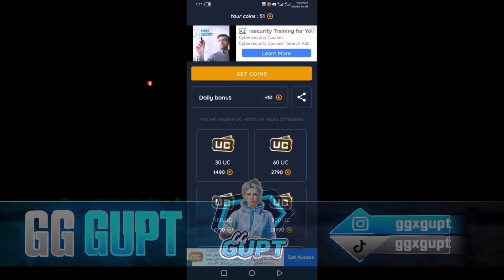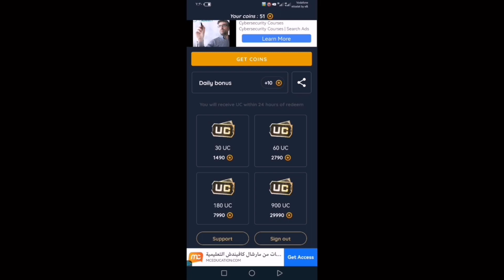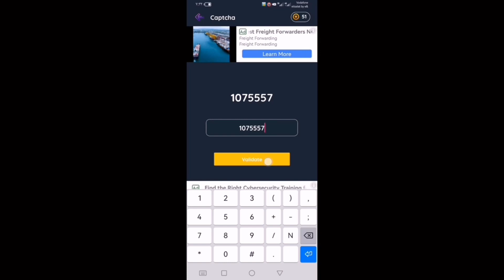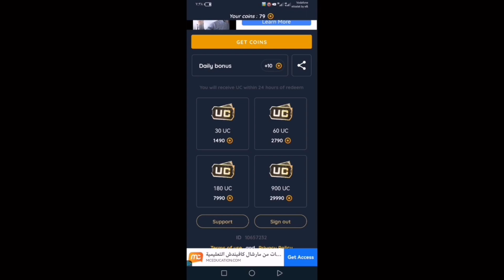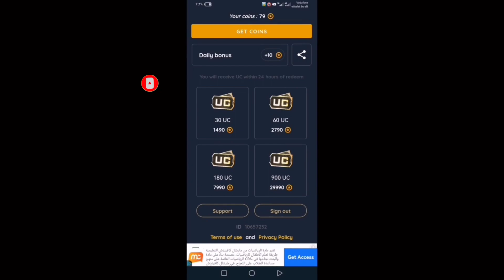How To Get Free Pubg Mobile UC - Get Free UC 2023 - Pubg Mobile Free UC - Get Free UC In Pubg Mobile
In this pubg mobile video I'm showing you how to get free uc 100% Working method to get free pubg mobile uc 2023

Video Title: How To Get Free Pubg Mobile UC - Free UC 2023 - Pubg Mobile Free UC - Get Free UC In Pubg Mobile

The video has information on Next Premium Crates - how to get free uc in bgmi - how to get free uc in pubg mobile - how to get free uc on pubg mobile - free uc in bgmi -  free uc trick - how to get free uc in bgmi 2023 - But also tries to cover the following subjects:

today pubg new redeem code
get free uc in bgmi 2023
pubg free uc 2023
Pubg new premium crate leaks
how to get free premium crates in pubg mobile
Get Free 100 premium crates
New premium crate leaks
pubg upcoming premium crate
next custom crate leaks
new custom pubg leaks
bgmi new premium crate leaks
pubg leaks
bgmi new leaks
Next premium crate skins
Mythic forge crate leaks
get mythic forge
amazing rebate pubg
pubg leaks
pubg mobile
bgmi

✅ To Participate in  Pubg Mobile popularity contest
👉 SEND POPULARITY AND WIN UC | PUBG ID 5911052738

👉 Mr Beast Funny | hina pervaiz but | yo yo honey singh | fukra insaan in bigg boss | urfi javed

👉 eid ul adha 2023 | Eid ul adha vlog | Enjoying eid ul adha | Life in Saudi Arabia

✅  About GG Gupt:

Get ready to immerse yourself in the world of gaming with daily PUBG Mobile live gameplay and updates, as well as GTA-RP adventures and news updates.

Join me as I dive into intense battles, explore new maps, and showcase the latest features and strategies in PUBG Mobile. Stay up to date with the ever-evolving gaming scene as I bring you the latest news, updates, and insights.

I primarily play on my iPhone 14 Pro Max, providing you with high-quality visuals and smooth gameplay.